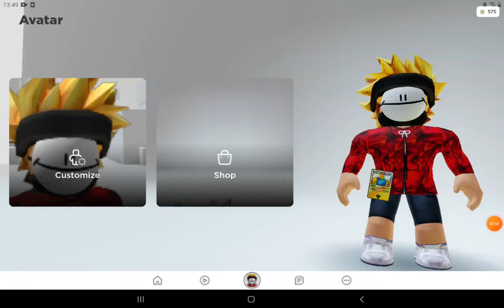My roblox avatar